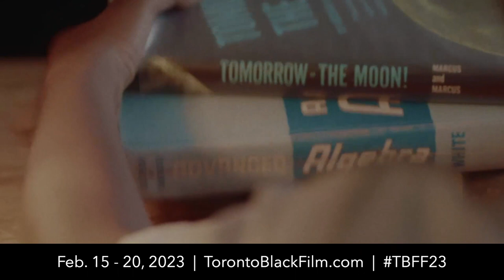Trailer - 2023 Toronto Black Film Festival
The 11th annual Toronto Black Film Festival will run from February 15 to 20, 2023 In-person and Online. 125 films from 20 countries + Black Market Panels & Masterclasses + Live performance Series + Kids activities and so much more. All films are accessible throughout Canada (and a few throughout North America or Worldwide).

Created by the Fabienne Colas Foundation and presented by TD Bank Group in collaboration with Global News, TBFF23 is Canada's biggest celebration of Black History Month through films and so much more.

Help us empower more Black voices through powerful films and impactful discussions. Discover full Program and Grab Tickets & Passes